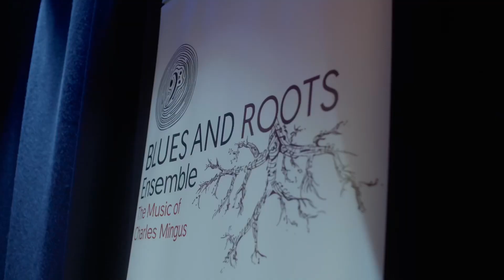North & South Performance Days Highlights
Highlights from our 2 days at Lafayette venue in Kings Cross - performing with 120 students on each day from Primary schools in Merton & Camden.
These 2 days were the culmination of the “North & South Project” - a series of workshops sponsored by Arts Council England & Ronnie Scott’s Charitable Foundation, exploring jazz & improvisation using the music of Charles Mingus.